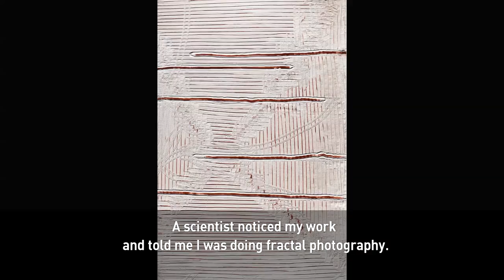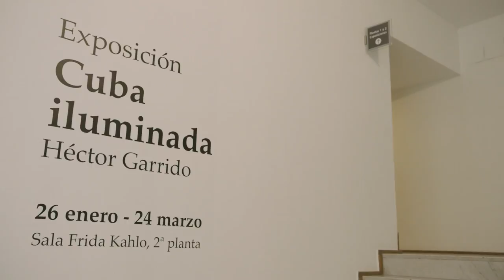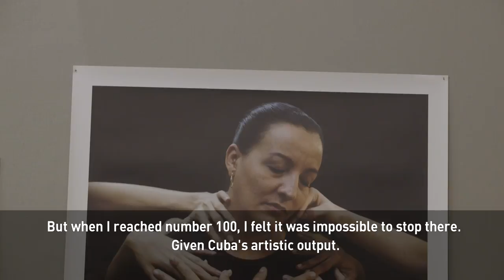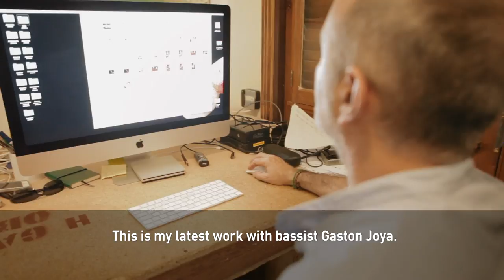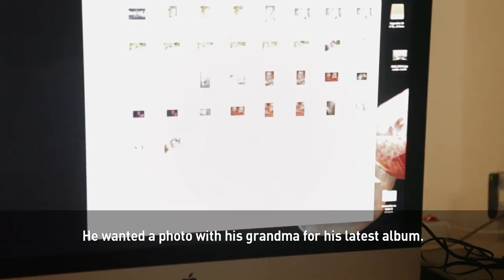A Spanish photographer in the spotlight for capturing Cuban faces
Our Urban Voice is a photographer who’s become the “go-to” for the “Who's Who" of Cuba.

He has lived in Havana for many years and has become well-known for his portraits of the island’s most prominent personalities. From politicians to performers.

Meet Hector Garrido – one of the most sought-after shooters for the island’s elite – and learn about his project “Illuminated Cuba.”

Follow CGTN America:
Google+: CctvamericaTvnews

»» Watch CGTN ««